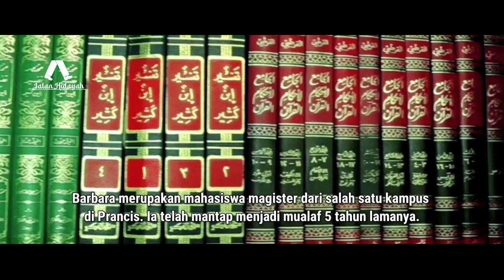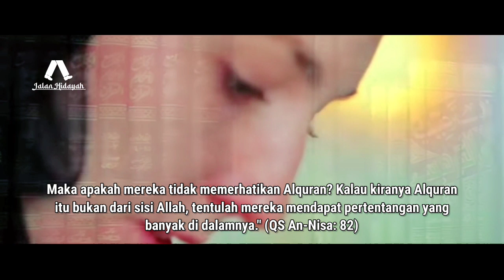Mualaf Terbaru 2022 - Tanpa Islam Kehidupan Saya Tidak Bermakna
BARBARA sang wanita cantik asal Prancis memiliki kisah perjalanan spiritual menarik hingga mantap menjadi mualaf. Ia berasal dari keluarga yang terbilang taat dengan agama sebelumnya.

Jalan Hidayah, Channel Islami Yang Membahas Tentang :

• Kisah Mualaf
• Kisah Nabi Dan Rasul
• Kisah Islami

Mudah - Mudahan Channel Ini Bermanfaat Bagi Kita Semua..

Amin

Terimakasih..